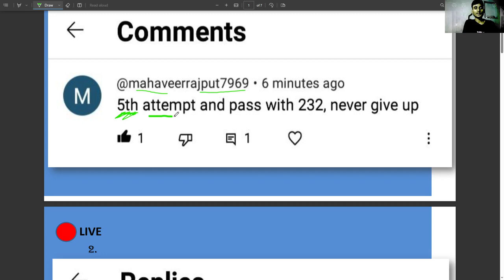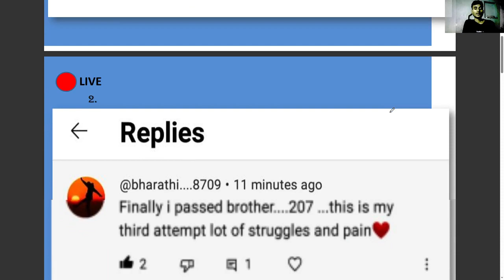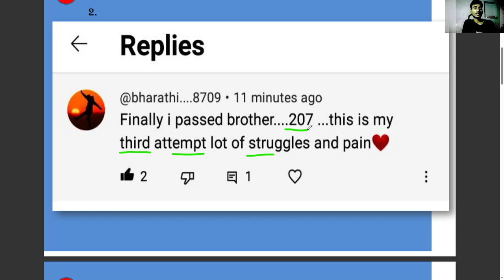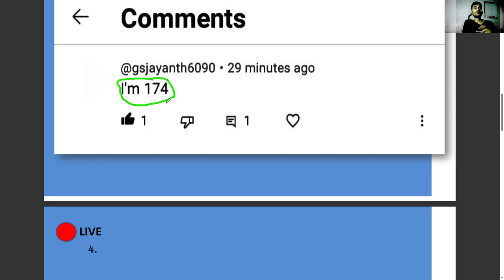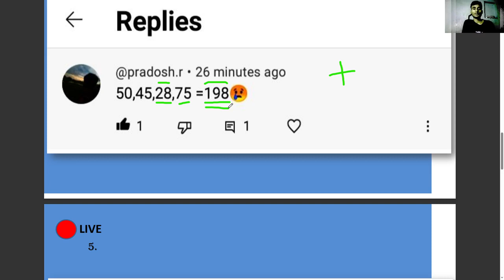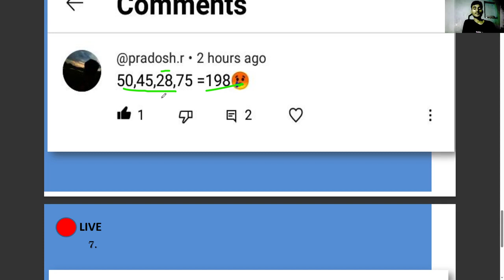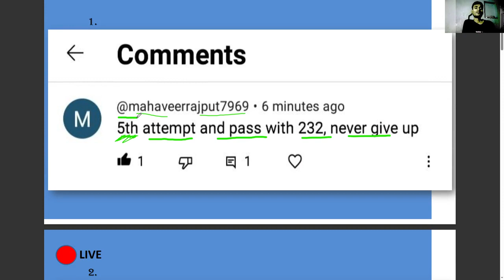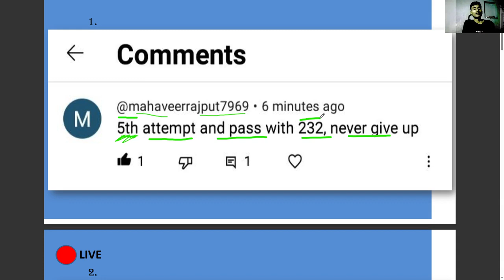Share Your Results ! ca foundation June 2023 Result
June 23 ca foundation result